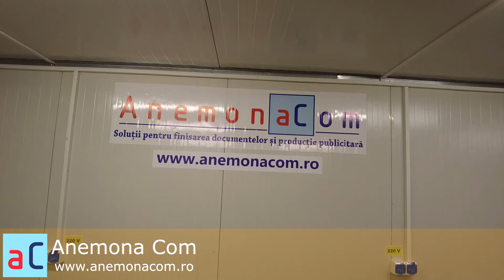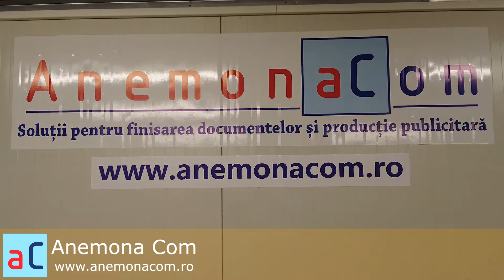Prezentare capsator bannere - UNITEC HP3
Capsator robust manual pentru aplicare capse rotunde cu diametru de 10mm, 12mm si 15mm banner-elor de interior sau de exterior